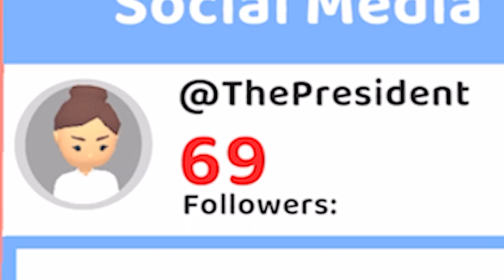VOTARIA NELA PARA PRESIDENTA DO BRASIL? - the president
sim ou não

primeira parte aqui: sim... EU SOU A NOVA PRESIDENTA DO BRASIL.

convide 66 amigos para se inscrever e concorra a um celta rebaixado rosa